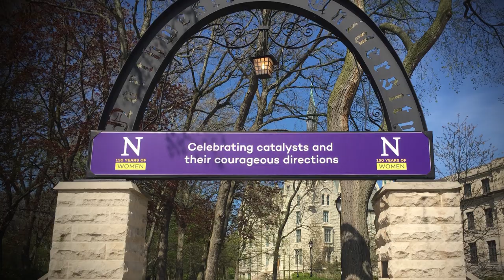NUMB is Ready to "GO, U!"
Throughout this unprecedented time, we've been apart, but we've gone through this together.  When it's time to return to the finest campus in the land, one group will be ready.

The "Wildcat" Band is led on the field by Drum Majors Jonathan deBruin and Ethan Reiss. The Voice of the Wildcat Band is Mr. Pete Friedmann '79, the Director of Digital Services is Mr. Daniel M. Reck '08 MSEd, video produced by Jonathan David, the Director of Bands is Dr. Mallory Thompson '79/'80 MMus, and the Director of the "Wildcat" Marching Band is Mr. Daniel J. Farris. For more information about the band program, please